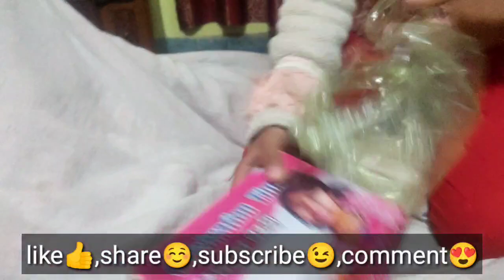Merry Christmas🎄😉|| boring 🥲